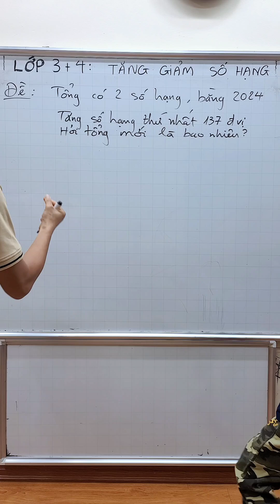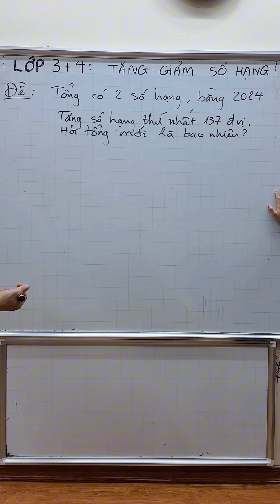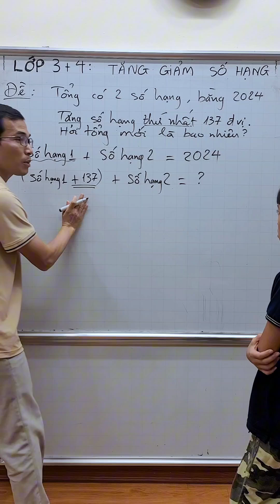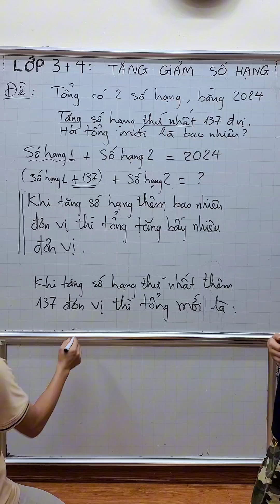Lớp 4 - Tăng số hạng thì tổng thay đổi thế nào?